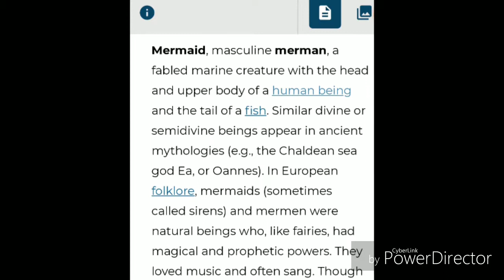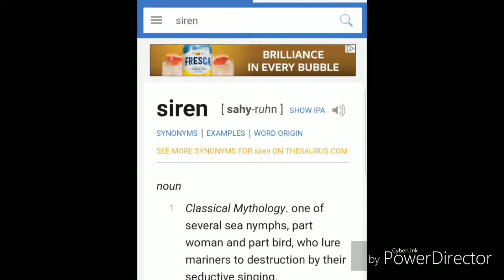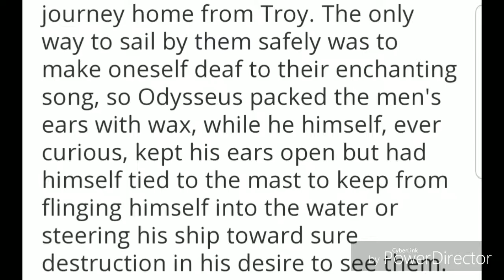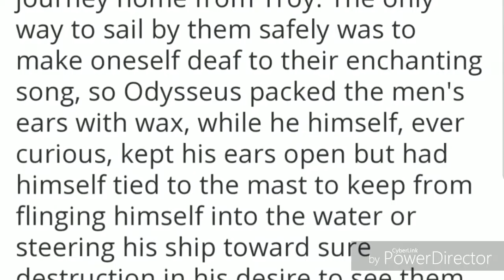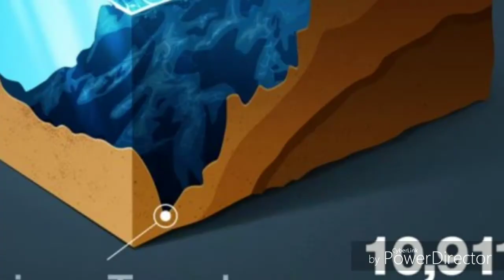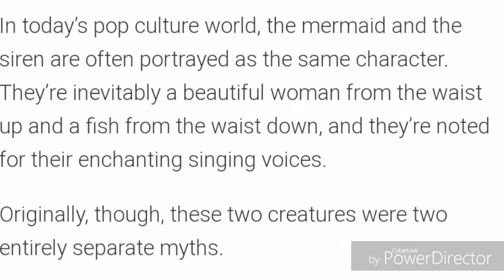Do Mermaids🧜‍♀️ Exist?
For thousands of years, tales of beings with a humanoid top half and dolphin-like tails have been documented all over the world. In this video, I will be sharing some of these stories, along with the origins of these beings, and my own opinions on their existence.

⚠️Some of the clips shown were taken from Freeform and Animal Planet⚠️

Instagram ~ AlieghaWashington